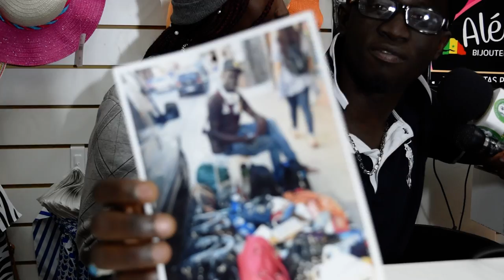Reportage modou modou avec sohibou ba interview fallou gaye et sokhna farma cordoba